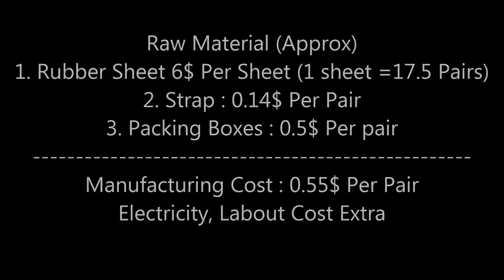HOW TO START SLIPPER MAKING BUSINESS